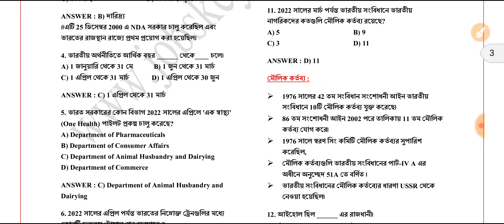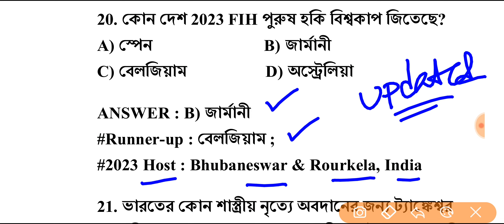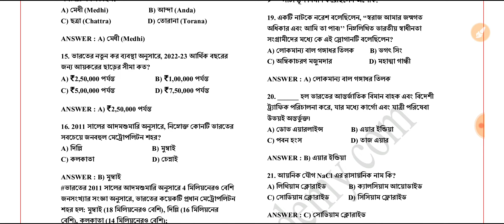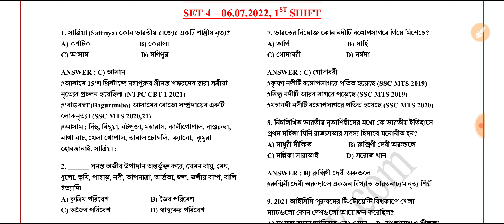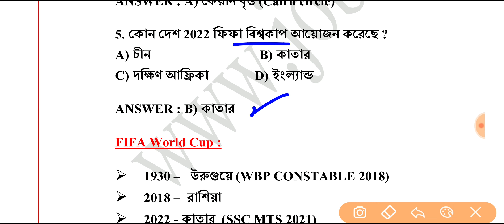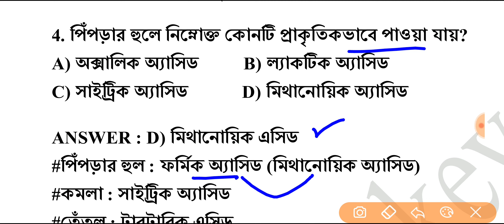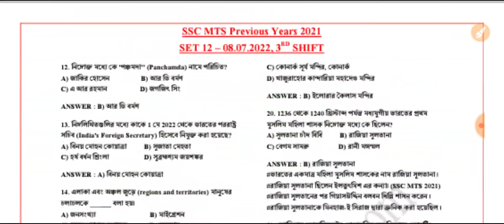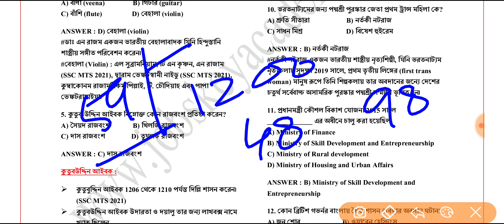🔥1200 টি SSC MTS Previous Year 2021 (পরীক্ষা 2022 এ হয়েছিল) GK in Bengali (ALL 48 SHIFT)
🔥SSC MTS 2023 পরীক্ষার সাজেশন হিসাবে নিচে দেওয়া 1200 টি GK পরীক্ষার আগে পুরো মুখস্থ করে নেবে ।

🔥Exam Date : 05/07/2022 to 26/07/2022 (ALL 48 SHIFT)